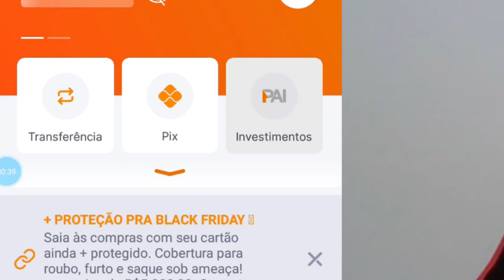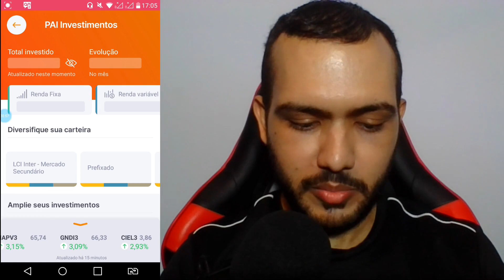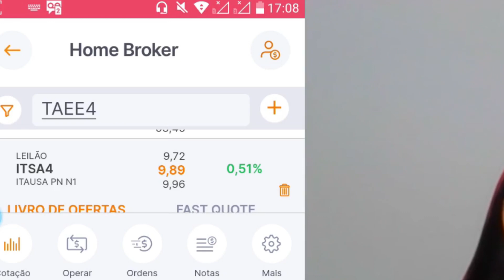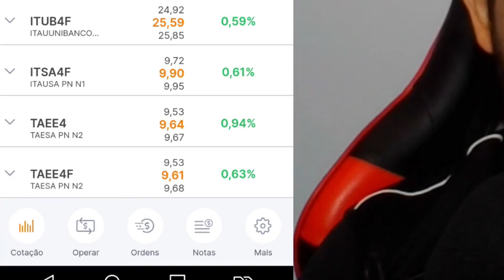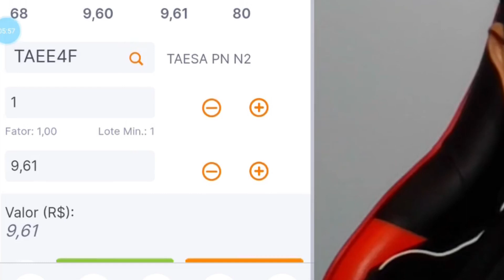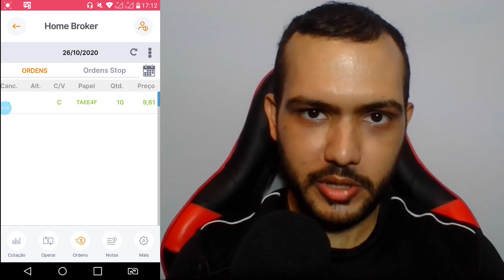Como INVESTIR EM AÇÕES no Banco Inter? Tutorial completo!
Foi isso que eu fiz e que me gera mais de 5 mil reais por mês